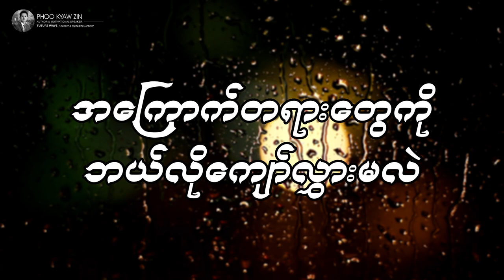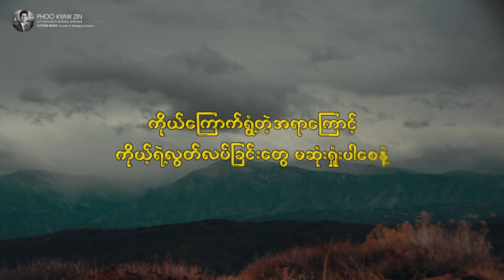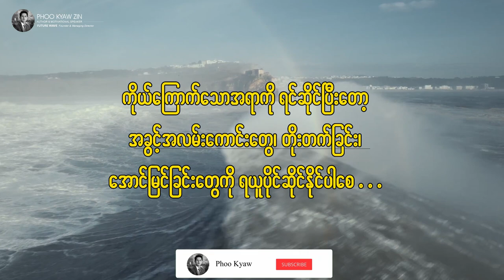ကြောက်စိတ်ကို ကျော်လွှားပါ | Phoo Kyaw Zin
ကြောက်စိတ်ကို ကျော်လွှားပါ

ဆရာဖူးကျော်ဇင်သင်ကြားပို့ချသော Online သင်တန်းများ တက်ရောက်လိုပါက ...
ဒီမှာ သွားရောက်စုံစမ်းတက်ရောက်နိုင်ပါပြီ ...

ဆရာဖူးကျော်ဇင် ရေးသားထုတ်ဝေခဲ့သောစာအုပ်များကို ဝယ်ယူအားပေးလိုပါက...
ဒီမှာ သွားရောက်စုံစမ်း ဝယ်ယူနိုင်ပါပြီ ...

You Tube video လေးတွေ နေ့စဉ်နေ့တိုင်း တင်ပေးနေတာမို့
ကျွန်တော့်ရဲ့ You Tube channel လေးကို

Video ​လေးတွေကို VPN လေးဖွင့်ပြီး Ads လေးတွေနဲ့အတူ
ကြည့်ရှုပေးခြင်းဖြင့် အားပေးကူညီနိုင်ပါတယ်ခင်ဗျာ. 🙏😊

ဒီ video လေးက သင့်အတွက် အကျိုးရှိစေတယ်ဆိုရင်တော့ ...
Like လုပ်ပေးပြီး သင့် မိတ်ဆွေတွေကို ပါ Share လုပ်ပေးလိုက်ပါဦးနော်...။